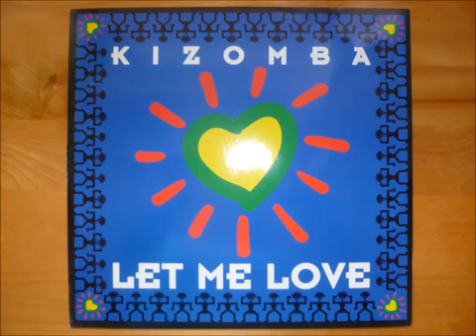Kizomba - Let Me Love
Kizomba - Let Me Love, exex, italodance, italo dance, eurodance, italiandance